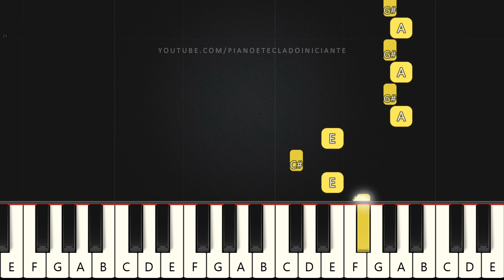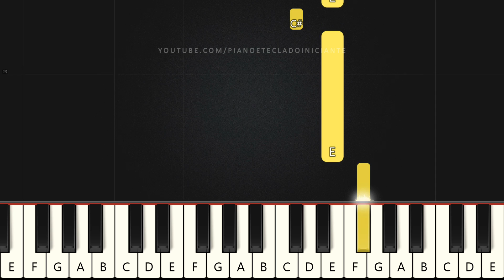O Maior Vilão Sou Eu - Sarah Beatriz | Piano e Teclado Iniciante | Nível Fácil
Aprenda como tocar piano e teclado com a música O Maior Vilão Sou Eu - Sarah Beatriz no Nível Fácil para INICIANTES.